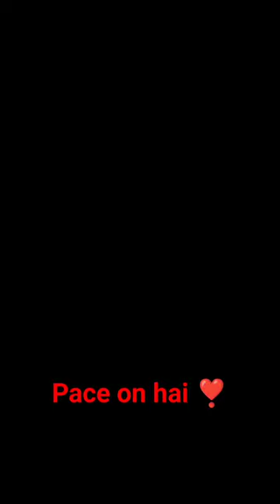alhumdulillah ❤️ cricket bowlling crickerlover